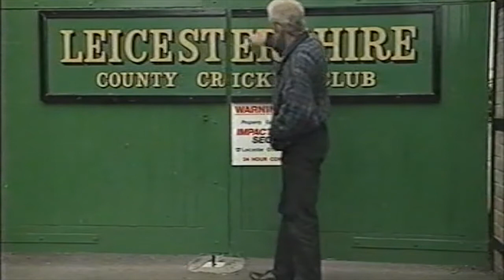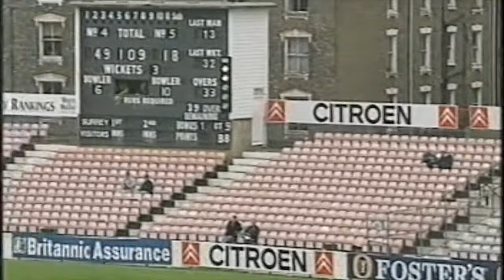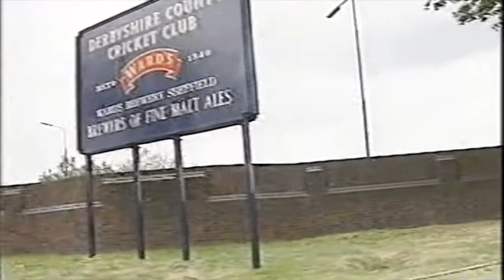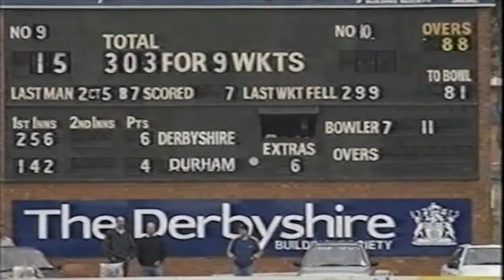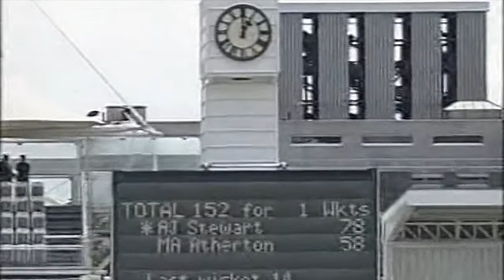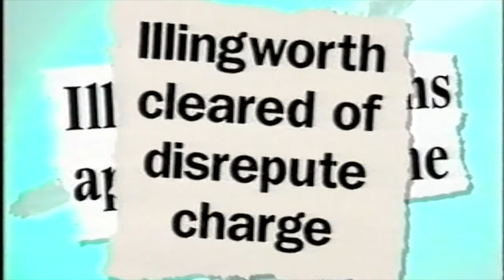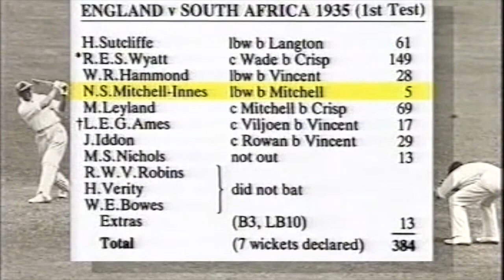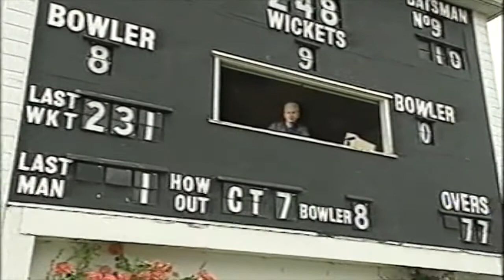Gower's Cricket Monthly, Series Two, Episode Six. BBC 2, September 9th 1996.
David Gower linked the final show in the series from Leicester. Featuring reviews of the county and international seasons, the story of Durham, Geoff Boycott's views and the innaugural dinner of The One Test Wonders, hosted by John Stephenson.